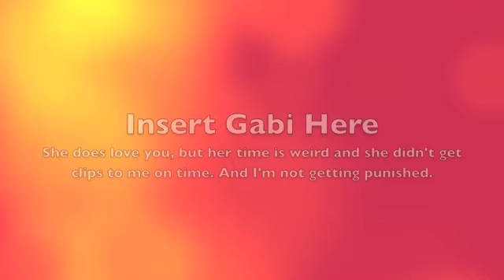Guess whose birthday it is?